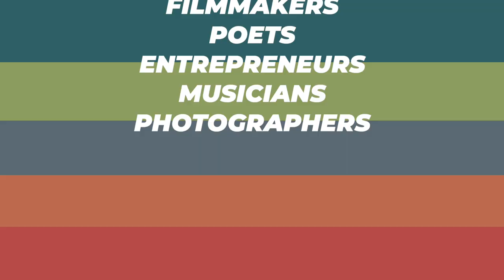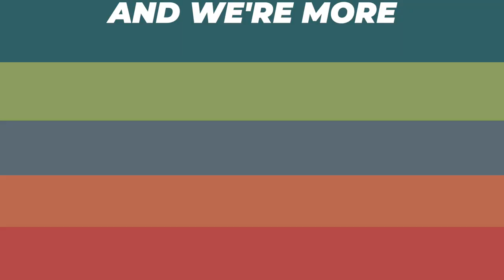Tala Bashmi, Ahmed Al-Refaie, Firas Zreik & more | afikra 2021-2022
We present to you our YearInReview for the afikra podcast, including all series; Matbakh, Conversations, Outline, Quartertones, Movie Night, Double Exposure, and Book Club.

📍 Local Events in 30 locations worldwide (17 in MENA, 7 in Europe, 6 in Americas)